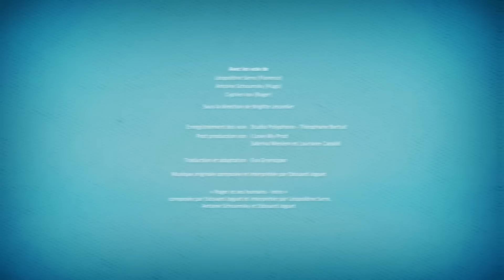L'avion - Roger et ses humains